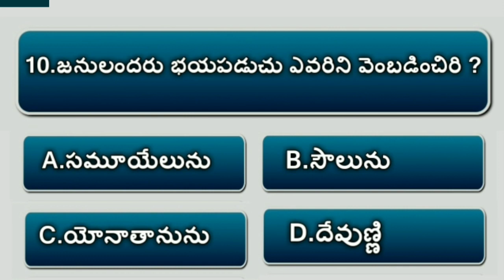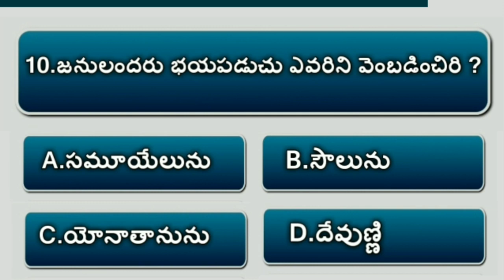Bible Quiz On Samuel #18 | bible questions and answers Telugu